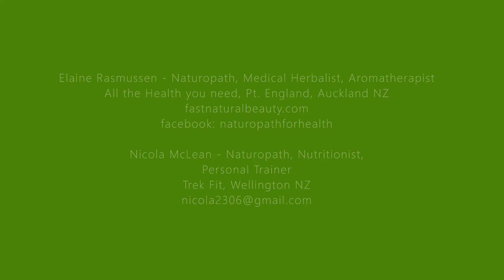Nat Chat - Friday 9th October 2020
Today is the last of our daily Nat Chats and Elaine, Nicola & Deb chat about the Naturopath as Teacher (think knowledge) and how we Treat the Whole person.
We hope you have all enjoyed these insights. You can look up any of the naturopaths on our website - naturopath.org.nz. Or check out more on our facebook page - NaturopathsHerbalistsNZ
Naturopathic Medicine Week still has 2 more days to go - check out the event website naturopathicmedicineweek.co.nz